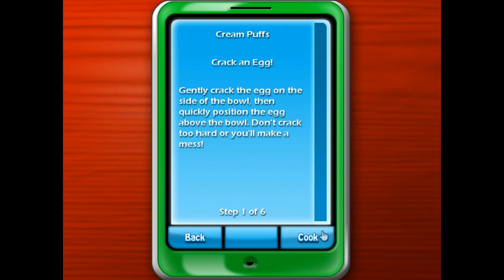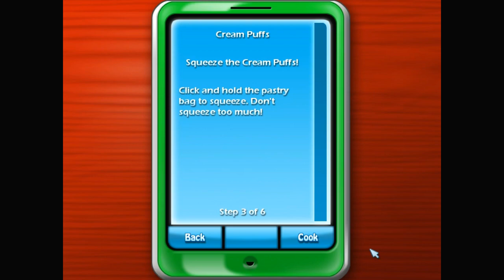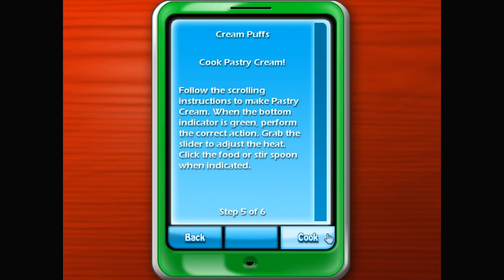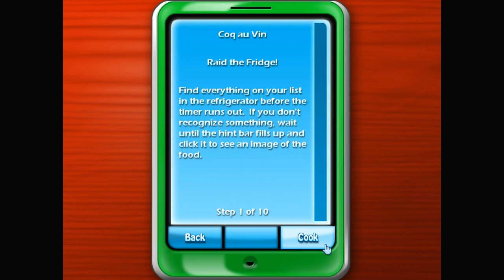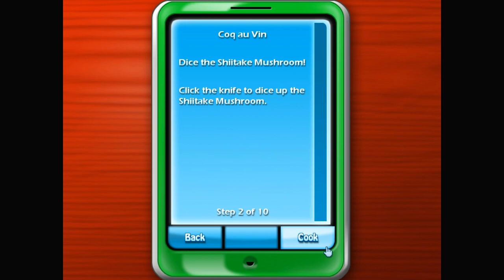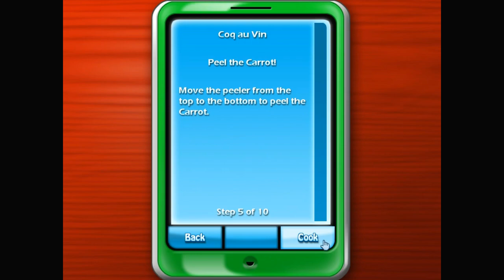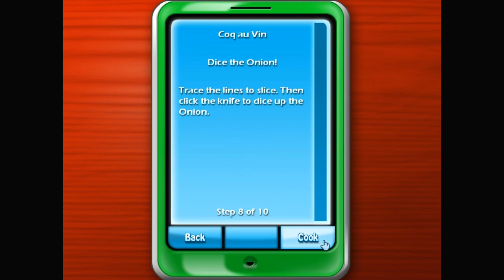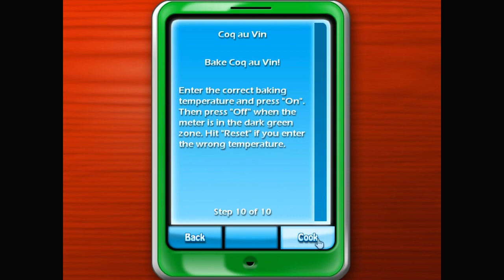Cooking Academy 2 - Gameplay Part 37 (1/4) French Restaurant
Recipes:
1. Cream Puffs - 0:33
2. Coq Au Vin - 4:38